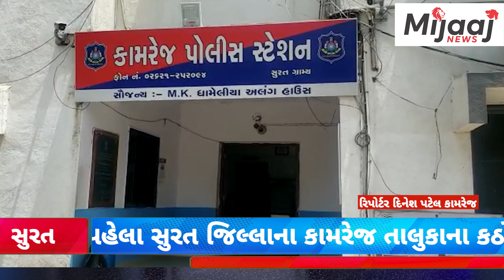Surat News|| શિશુને ઉઠાવી જનાર દંપતીને પોલીસે ઝડપ્યું.